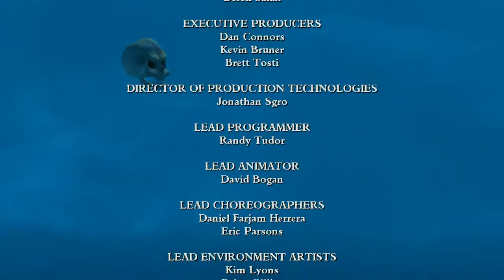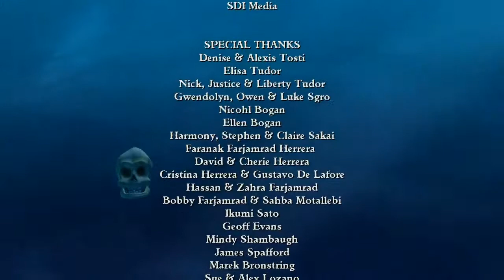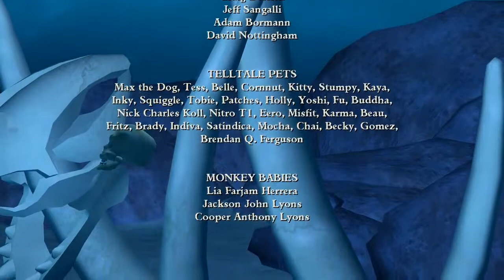Let's Play Tales of Monkey Island Chapter 3 - Episode 6 - Love and Deception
Finale of Chapter 3! Enjoy the ending.